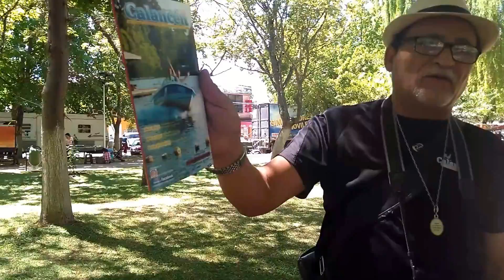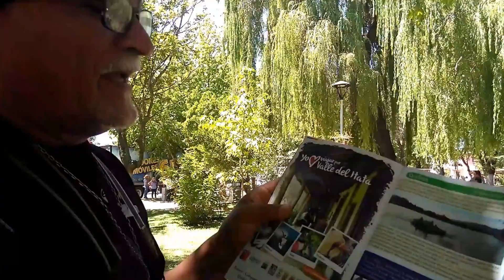Orientadora Turística Calancen con el gran Guaripola de los Guachacas